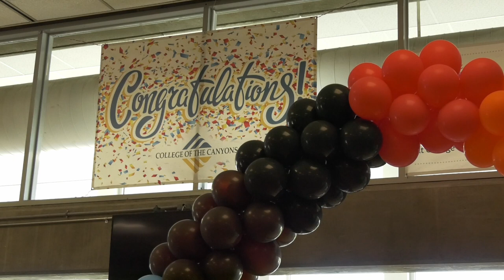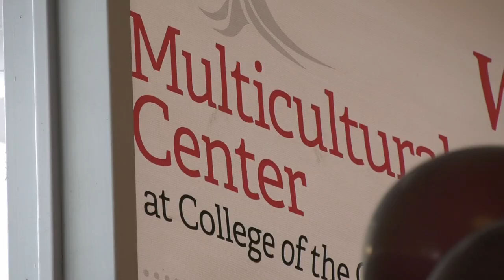College Of The Canyons Multicultural Center Continues to Celebrates Diversity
The month of April has come and passed and so too the month of diversity. But daniel Herrera has more on how diversity continues to be celebrated in the multicultural center.